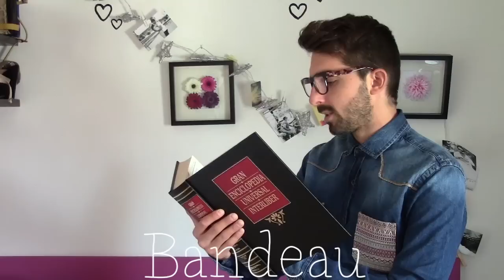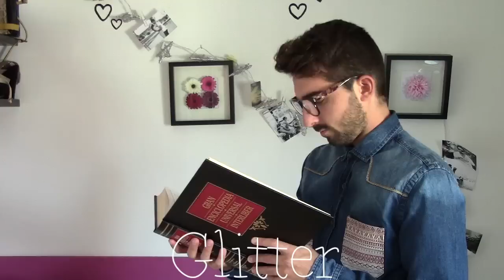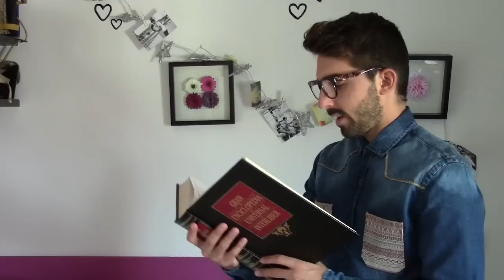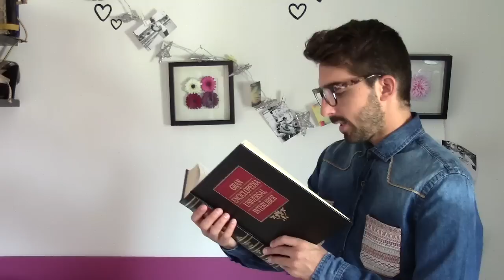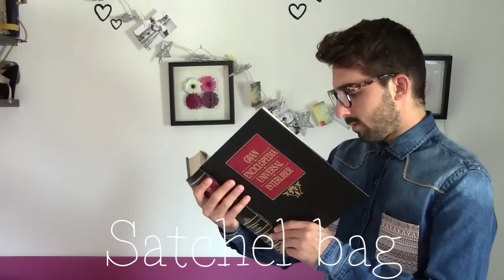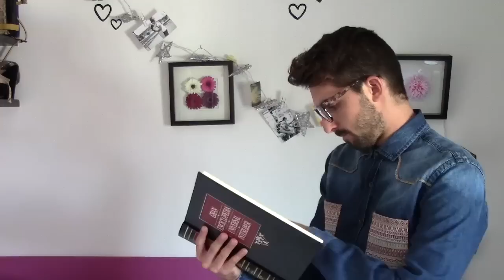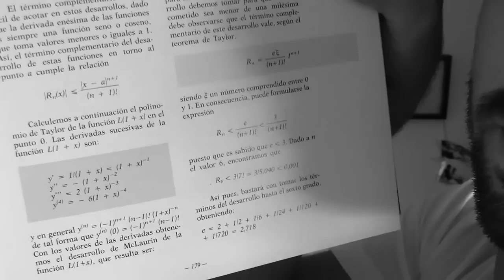Diccionario de la moda ¡Especial 33000!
Para agradecer todo vuestro apoyo quería un vídeo especial hecho con mucho cariño y un toque de humor. ¡Espero que os guste!